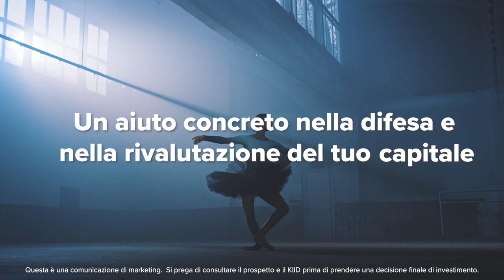Smart Defence Equity 2028 Fineco AM Fund II | Fineco Asset Management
Smart Defence Equity 2028 II FAM Fund: Una soluzione a capitale protetto pensata per i risparmiatori più prudenti che vogliono limitare gli effetti negativi dell’inflazione.
Contatta il tuo consulente Fineco.